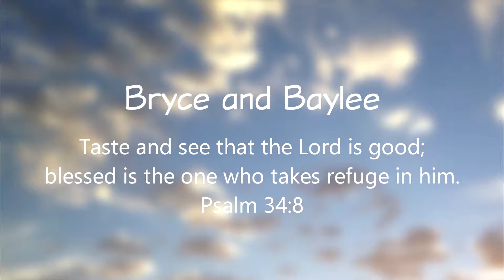BRYCE AND BAYLEE UNEDITED! (1.7.2017 DAY 378)